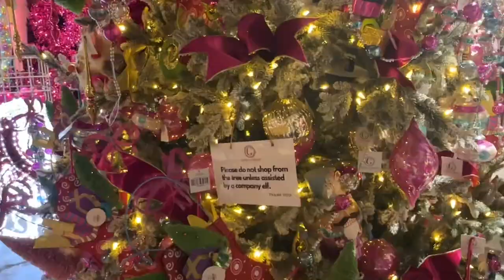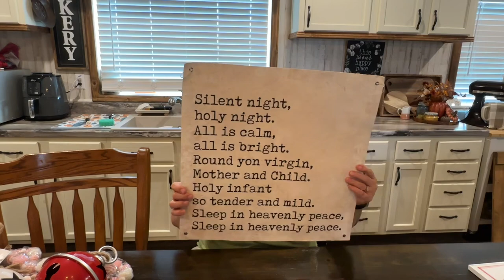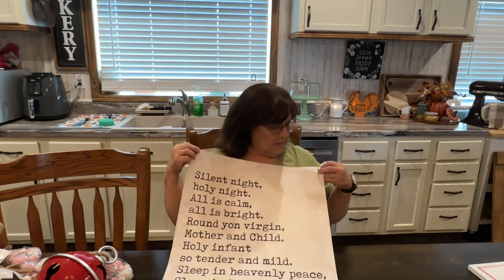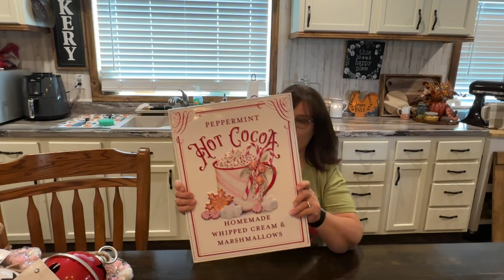Ultimate 2023 Farmhouse Christmas Decor Shopping & Haul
Hello sweet friends! In today’s video, I visit Guess & Company Christmas Warehouse and shop for new decor. I also make a stop at my local Trees & Trends. I found some super cute things to add to my Christmas decor.